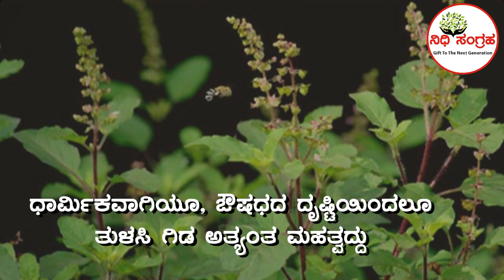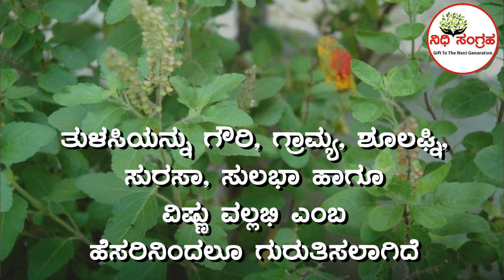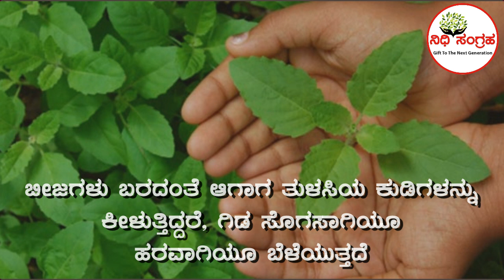ಮನೆ ಮದ್ದು - ತುಳಸಿ